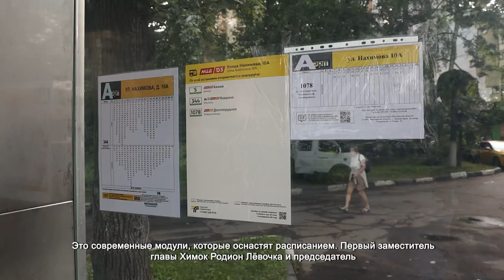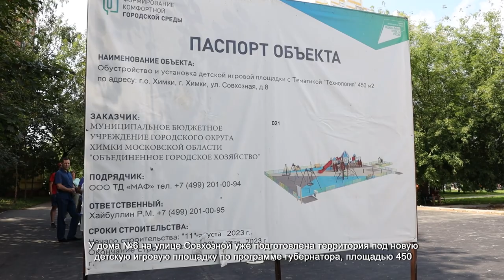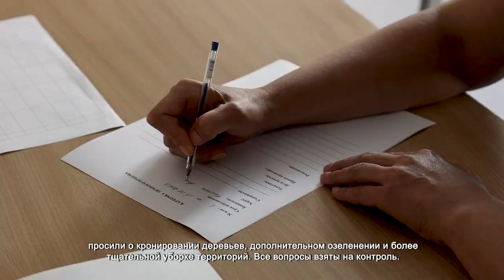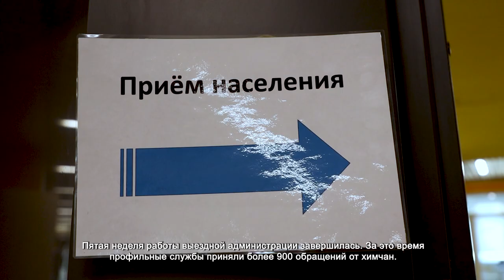В ЛЕВОБЕРЕЖНОМ ЗАВЕРШИЛА РАБОТУ ВЫЕЗДНАЯ АДМИНИСТРАЦИЯ